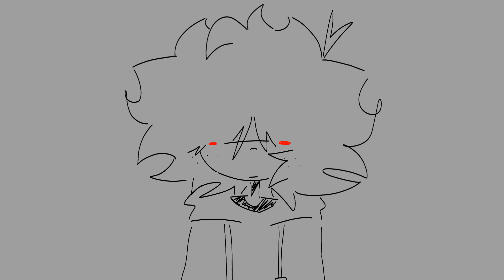HAPPY RAVE - REMAKE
song: happy rave - renard
time taken: 5 days
characters: orfi and albert